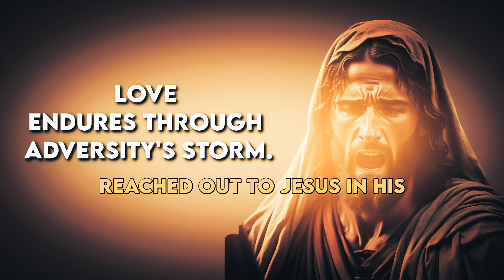Veronica's Touch: A Glimpse of Compassion | Station Six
Step into the heart-wrenching scene of Station 6 as Veronica's courageous act of wiping Jesus' face amidst ridicule resonates with the enduring power of love in the face of adversity. Experience the raw emotion and unwavering compassion depicted in this pivotal moment, reminding us of the profound resilience of the human spirit even in the darkest of times. Join us as we delve into the depths of compassion and bravery on the journey of the Cross.

Through profound meditations and heartfelt prayers, we delve into the deeper meaning of empathy, support, and shared burdens. Discover how even in the darkest moments of suffering, the light of compassion shines bright, offering hope, healing, and redemption. Watch now and be inspired to extend a helping hand and embrace the divine call to love one another.